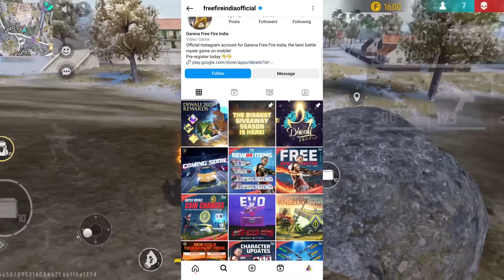1 November FREE FIRE INDIA 🇮🇳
1 November FREE FIRE INDIA 🇮🇳

Free Fire india launch date today
Free Fire india launch date
FF India launch time
FF india kab aayega confirm date
FF india new update today